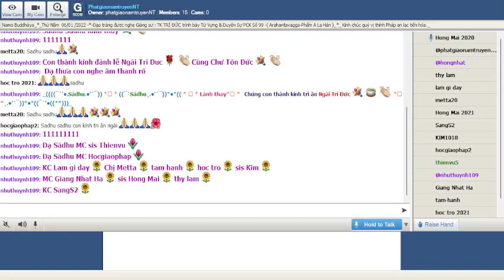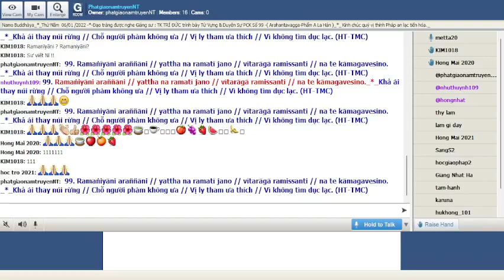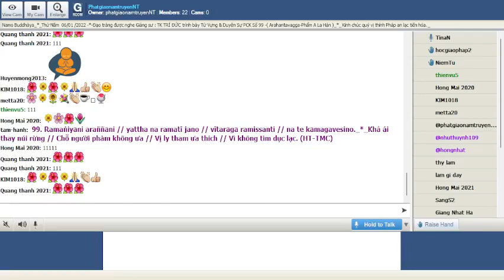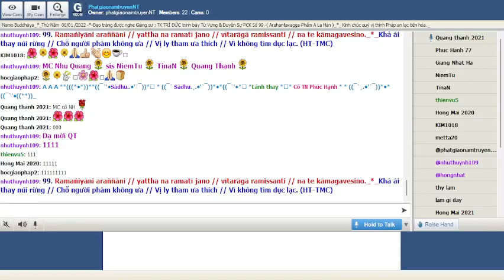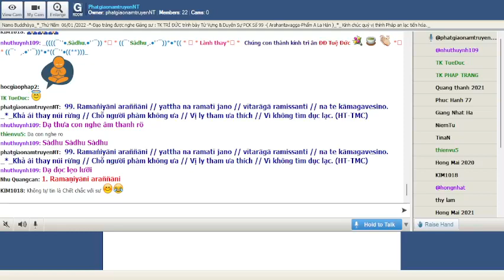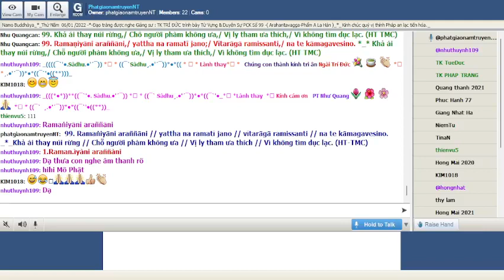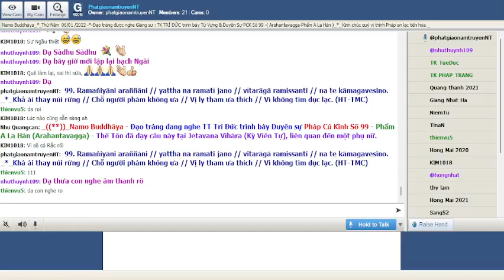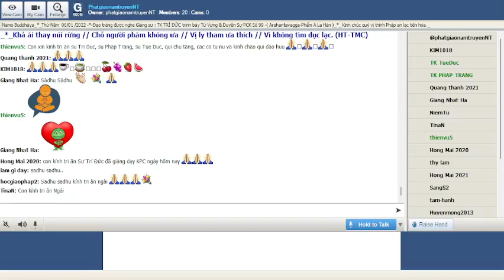06-01-2022_Room PhatgiaonamtruyenNT Thứ Năm. Ngài Trí Đức giảng Pháp Cú Kinh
PhatgiaonamtruyenNT Thứ Năm Jan 06-2022.Ngài Trí Đức giảng lại từ vựng,ý nghĩa & duyên sự Pháp Cú Kinh Số 099.--*--*---*-*--*-- -*--Đức Thế Tôn khi Ngài ngự tại : Jetavana ( Kỳ Viên Tinh Xá) , đề cập đến :  một người phụ nữ -Ngài thuyết lên kệ ngôn này._*_ ( Arahantavaggo-Phẩm A La Hán )_((**))_

*099. Ramaṅiyāni araññāni // yattha na ramatī jano // vītarāgā ramissanti // na te kāmagavesino._*_

*099. Khả ái thay núi rừng // Chỗ người phàm không ưa // Vị ly tham ưa thích // Vì không tìm dục lạc. (HT-TMC)

*099. Rừng sâu khả ái vô cùng / Chỗ người phàm tục ngại ngùng bước chân / Vì không tìm kiếm dục trần / Bậc "ly tham" sống mười phần hân hoan! (TK Giới Đức)

*099. Các khu rừng đáng yêu là nơi mọi người không thích thú, các vị có tham ái đã xa lìa sẽ thỏa thích, các vị ấy không phải là những kẻ tầm cầu dục lạc.

1. Ramaṇiyāni araññāni
Ramaṇiyāni : (ramaṇiya) đáng yêu, khả ái
araññāni : (arañña) các khu rừng

2. yattha na ramatī jano
Yattha :  nơi đó
na : không
ramatī : thích thú, thỏa thích
jano : (jana) người, chúng sanh

= 1+2. Các khu rừng đáng yêu là nơi mọi người không thích thú

3. Vītarāgā ramissanti
Vītarāgā : vīta : đã được xa lìa, đã được đi qua + rāgā: tham ái = các vị có tham ái đã xa lìa
ramissanti : sẽ thích thú, sẽ thỏa thích

= 3. Các vị có tham ái đã lìa sẽ thoả thích

4. na te kāmagavesino
= 4. các vị ấy không phải là những kẻ tầm cầu dục lạc